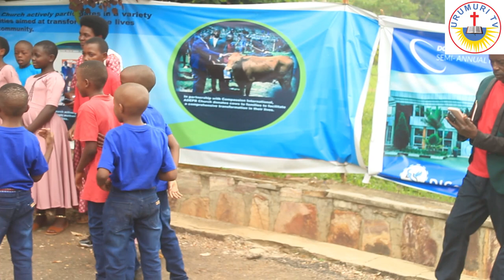Wa musaza uvuza akagoma yakiriye abana b' i Gasave muri Dove Hotel baratarama karahava.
URUMURI TV
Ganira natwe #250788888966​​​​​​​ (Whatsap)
Kora S U B S C R I B E ujye umenya byinshi tukugezaho;  Ijambo ry'Imana, Filime, Ikinamico, Ibitaramo bya gikristo, Ibiganiro n'inyigisho z'abana.
 Intego yacu ni ukwamamaza ubutumwa bwiza bwa Kristo. Ikaze hano murisanga